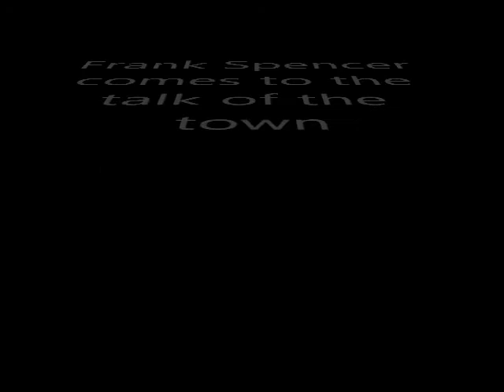frank spencer comes to the talk of the town leysdown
Jimmy Redbull doing his famous Frank crawford impression